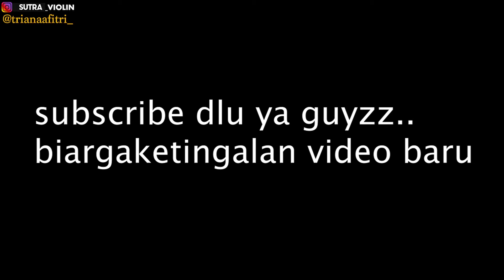Prank cewek di putusin pacar